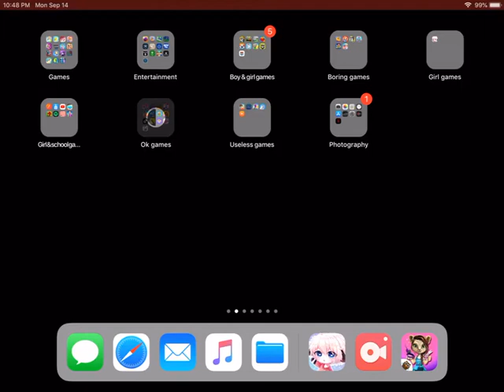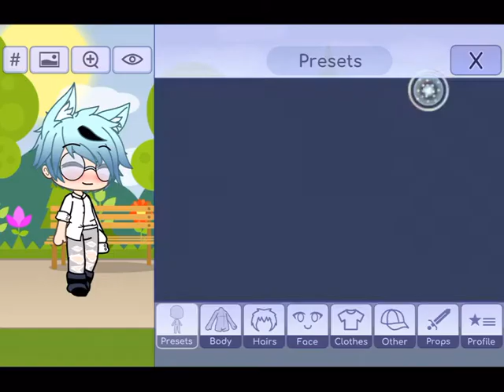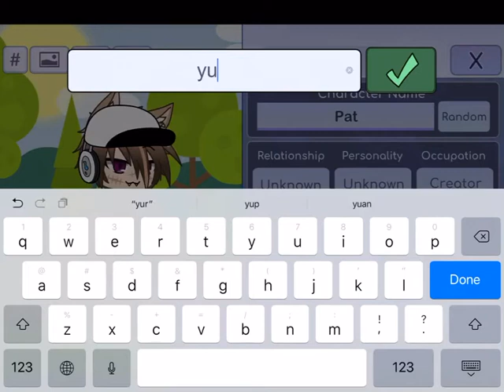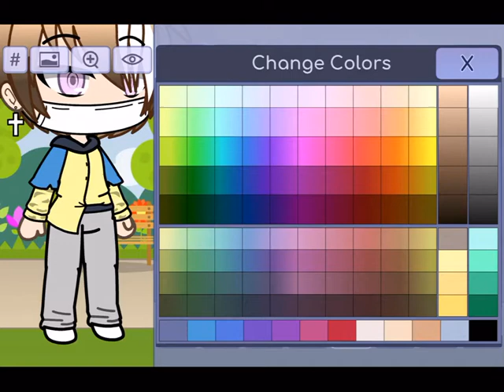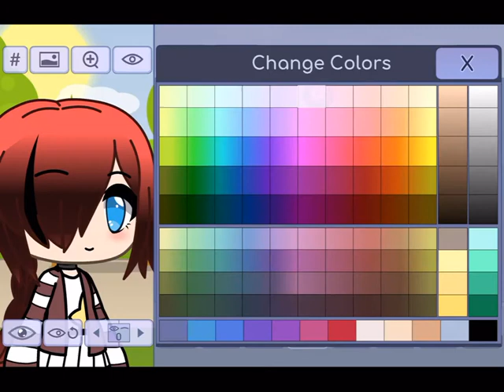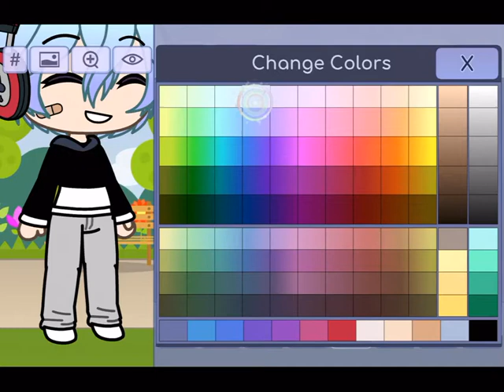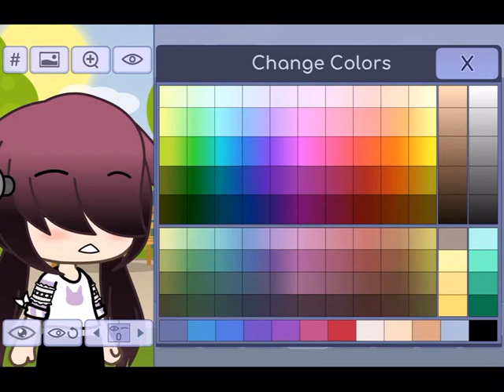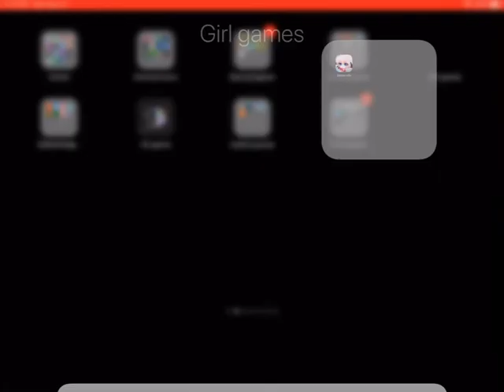September 14, 2020